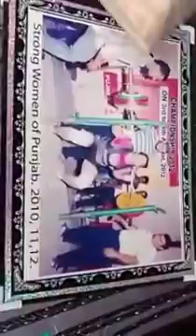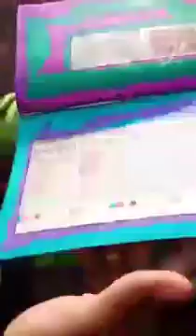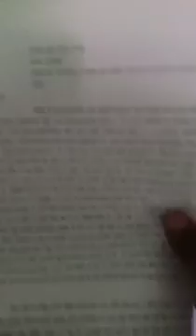PUNJAB DI KHIDARAN KO NOKRI DO CAPT AMRINDER SINGH JI. CM SAHIB ......BHAGAT JI.